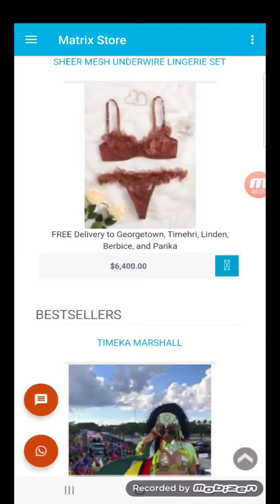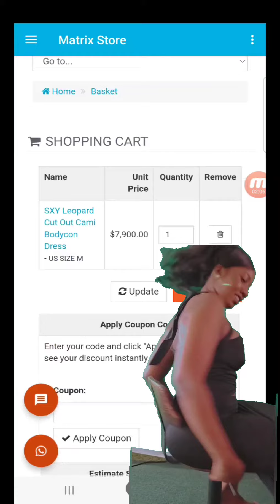Download the Matrixshopping APP 🇬🇾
Shop from 12 different stores locally.
Download APP and start shopping.